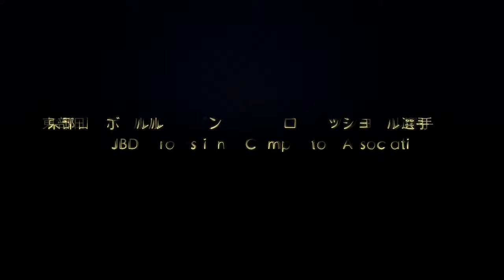【公式】第４３回東京ボールルームダンスアカデミー【新人賞】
当日に見ることのできない【特典インタビュー映像】や
大賞発表の【緊迫映像】がここに！
プロダンサーが自慢のドレスで大集結！

２０２２年度の競技会における成績上位者を一同に会して行われる由緒ある表彰式典。
ラテン・スタンダード両部門のノミネートと大賞を収録！

２０２３年１月２９日　東京プリンスホテル
第４３回東京ボールルームダンスアカデミー

表彰選手選考基準
【新人賞】
登録初年度から２年以内のＤ級登録選手であること。
上級経験者をパートナーとしたカップルは対象外とする。
スタンダード、ラテンアメリカン共即日Ｃ級昇級選手を新人賞として表彰。
内各１組に最優秀新人賞を授与する。
（６組に満たない場合は、年度末昇級者の上位成績者からノミネートする）

【ノミネート選手】
新人賞　スタンダード部門
0:25  柏原龍人・中澤月野　Ryuto Kashihara ・ Tsukino Nakazawa
0:25  濱田琉衣・長谷川真優　Rui Hamada ・ Mayu Hasegawa
2:24  大矢健太・寿涼雅　Kenta Oya ・ Ryoka Kotobuki
2:24  中島脩平・渡邉美寿希　Shuhei Nakajima ・ Mizuki Watanabe
4:14  永島啓矢・宮﨑佑希　Keiya Nagashima ・ Yuki Miyazaki
4:14  高橋将貴・髙島琴乃　Masaki Takahashi ・ Kotono Takashima

新人賞　ラテンアメリカン部門
15:20  佐藤洋哉・中村怜　Hiroya Sato ・ Rei Nakamura
15:20  西山敏樹・佐藤美樹　Toshiki Nishiyama ・ Miki Sato
17:20  森田祐介・畠山遥　Yusuke Morita ・ Haruka Hatakeyama
19:02  彦坂優太・髙橋未来　Yuta Hikosaka ・ Mirai Takahashi
19:20  大矢健太・寿涼雅　Kenta Oya ・ Ryoka Kotobuki
20:36  松尾城偉・加藤萌美　Joui Matsuo ・ Moemi Kato
20:36  中島脩平・渡邉美寿希　Shuhei Nakajima ・ Mizuki Watanabe

主催
東部日本ボールルームダンス連盟プロフェッショナル選手会

賛助・後援
JBDF (公益財団法人　日本ボールルームダンス連盟)
EJBDF (一般社団法人　東部日本ボールルームダンス連盟)

演奏
慶應義塾大学ライト・ミュージック・ソサイェティー
早稲田大学ハイソサエティ・オーケストラ

youtube編集・管理
株式会社MOCHI

再生リスト
0:00   新人賞　スタンダード部門　Rookie of the Year Award 「Standard Section」
0:25   柏原龍人・中澤月野　Ryuto Kashihara ・ Tsukino Nakazawa
           濱田琉衣・長谷川真優　Rui Hamada ・ Mayu Hasegawa
2:24   大矢健太・寿涼雅　Kenta Oya ・ Ryoka Kotobuki
           中島脩平・渡邉美寿希　Shuhei Nakajima ・ Mizuki Watanabe
4:14   永島啓矢・宮﨑佑希　Keiya Nagashima ・ Yuki Miyazaki
           高橋将貴・髙島琴乃　Masaki Takahashi ・ Kotono Takashima
6:12   トロフィー授与&大賞発表　Awarding trophies & Grand prize
8:36   大賞オナーダンス&授与式&インタビュー　Honour Dance & Ceremony & Interview
14:49  新人賞　ラテンアメリカン部門　Rookie of the Year Award 「Latin American Section」
15:20  佐藤洋哉・中村怜　Hiroya Sato ・ Rei Nakamura
            西山敏樹・佐藤美樹　Toshiki Nishiyama ・ Miki Sato
17:20  森田祐介・畠山遥　Yusuke Morita ・ Haruka Hatakeyama
19:02  彦坂優太・髙橋未来　Yuta Hikosaka ・ Mirai Takahashi
            大矢健太・寿涼雅　Kenta Oya ・ Ryoka Kotobuki
20:36  松尾城偉・加藤萌美　Joui Matsuo ・ Moemi Kato
            中島脩平・渡邉美寿希　Shuhei Nakajima ・ Mizuki Watanabe26:51  大賞発表　Grand prize
22:44 トロフィー授与&大賞発表　Awarding trophies & Grand prize
25:00 大賞オナーダンス&授与式&インタビュー　Honour Dance & Ceremony & Interview